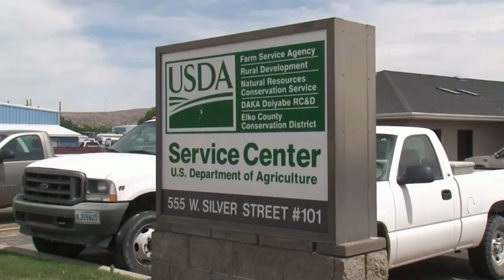Montana Ag Network II 11-9-23